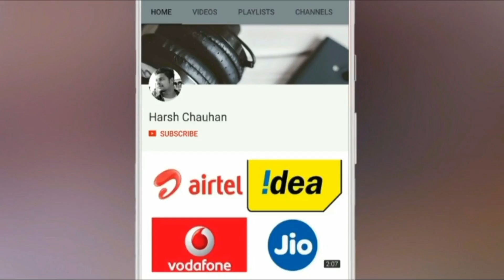इन ACCIDENTS ने हैरान कर दिया 🔥 MARUTI HATERS मत देखना PLEASE ❗ OLD CAR vs MODERN CAR : CRASH TEST💥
MARUTI HATERS मत देखना PLEASE ❗ OLD CAR vs MODERN CAR : CRASH TEST💥